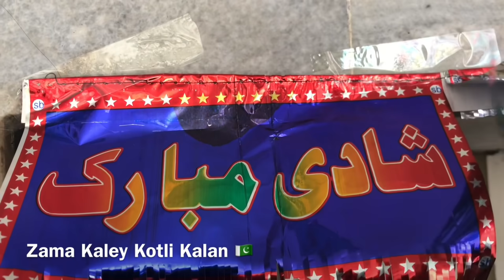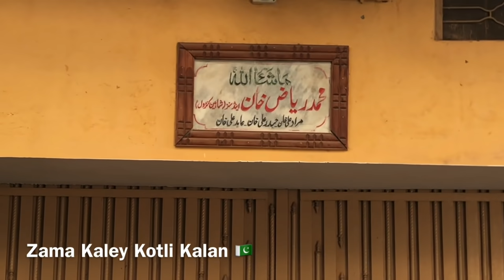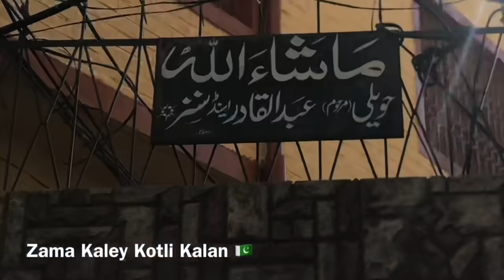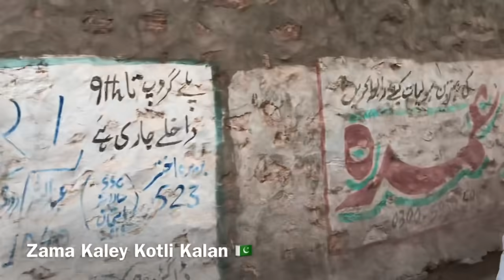Kotli Kalan Wedding Day Of Haider Zaman Son Of Noor Jawal Khan Tatar Khel 🇵🇰 #2021